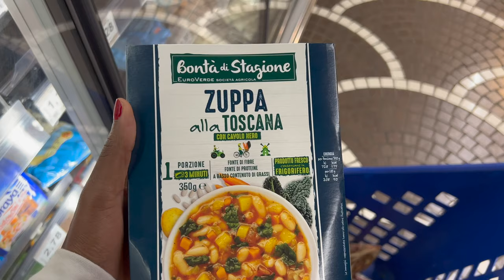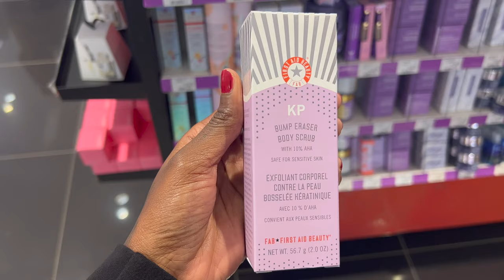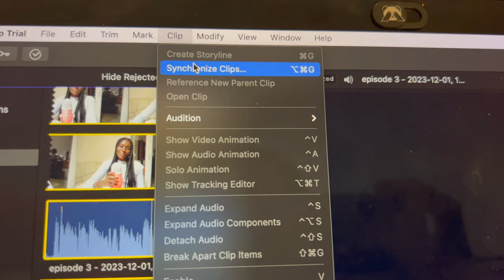living in italy vlog : leg workout, exploring naples, & surprising my boyfriend!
HELLO! ❤️

In today's living in italy vlog I take you along to the gym where I have a great leg workout, I explore Naples for a little bit (Via Luca Giordano), and I surprise my boyfriend a couple of small gifts!

TIMESTAMPS:

4:56- Getting ready for the gym
7:40- Prepping my preworkout
11:45- Leg workout
13:16- Going to Andrea's pool tournament
13:49- Grocery Stop
15:12- Late afternoon chit chat - I thought my camera broke lol
17:44- Working on how to separate my emotion's from my boyfriends
19:06- Getting ready to walk downtown
22:21- Via Luca Giordano [Sephora, getting Andrea cologne, & new highlighters]
27:21- Hiding the gifts 😭😂
29:30- Surprising Andrea with cologne and dessert
31:38- Mirror chat lol
34:26- Trying a new vegan snack/dessert

xo

Lofi Boom Bap Chill Guitar Type Beat [2023] - Daydreams